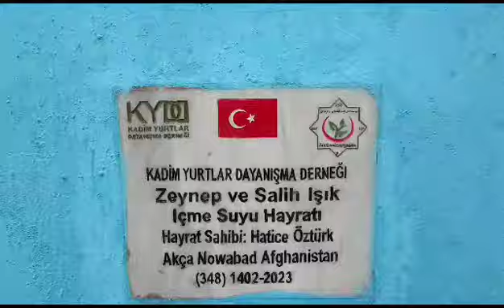4-1-2024 Türk Yurtlarında İçme Suyu hizmeti-9